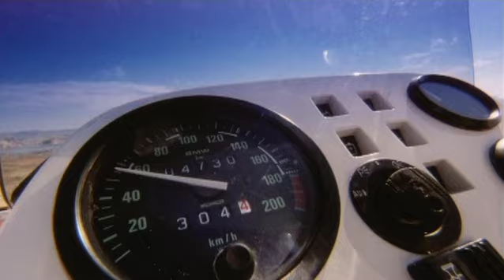30 aniversario de la BMW GS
Una moto pensada para ir tan bien sobre asfalto como lejos de él cumple en 2010 30 años de vida.